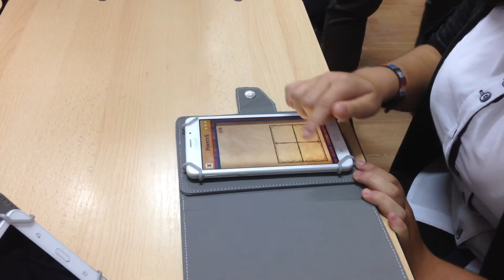elev1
Elev Poiana Mărului, Digitaliada, demonstrație, tabletă educațională,